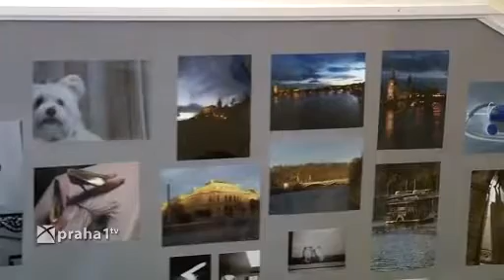363 vystava na schodech